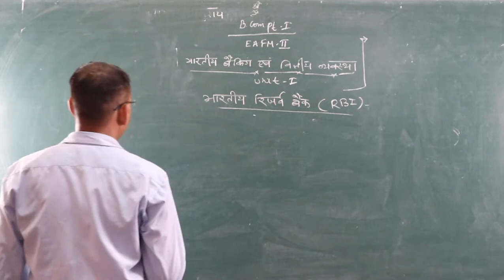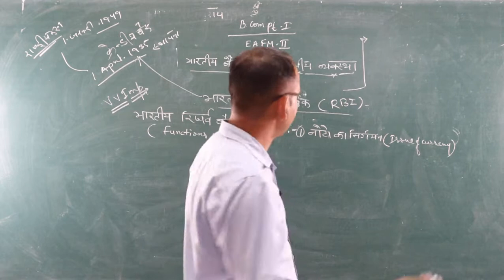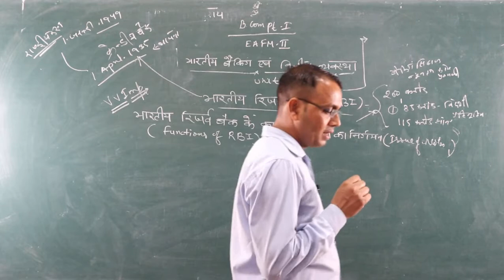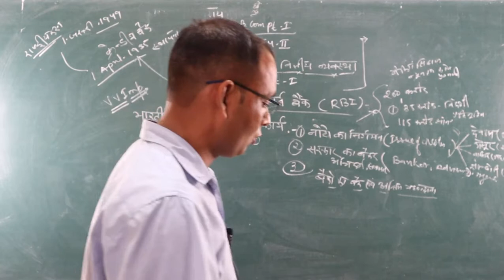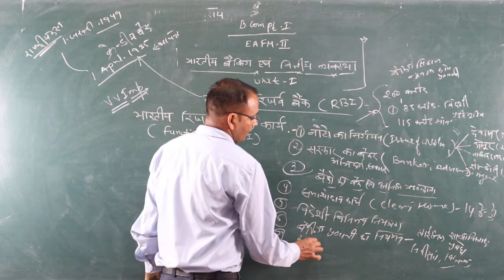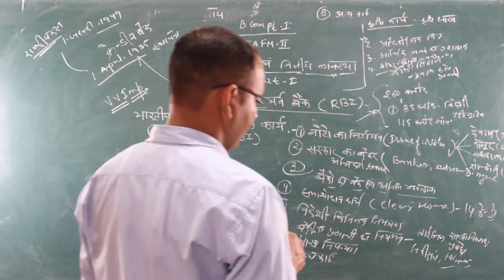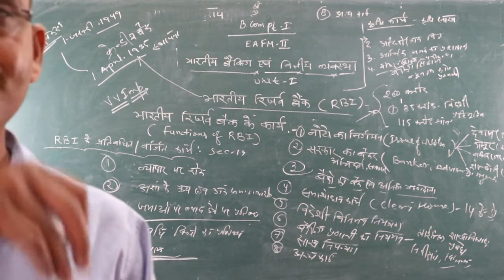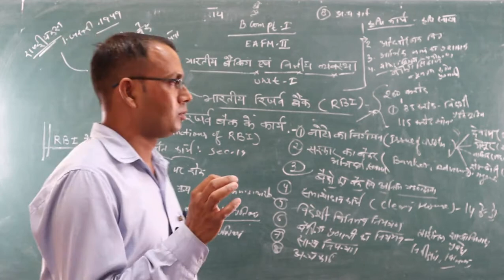भारतीय रिजर्व बैंक के कार्य EAFM-2 ( B.Com Part-1) BY-Shubh karan